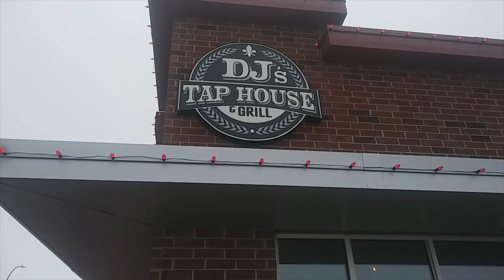Minnesota Max and Ronnie visit DJ's Tap House! Cocktails in a fish house!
Can't eat or drink indoors, huh? Okay!